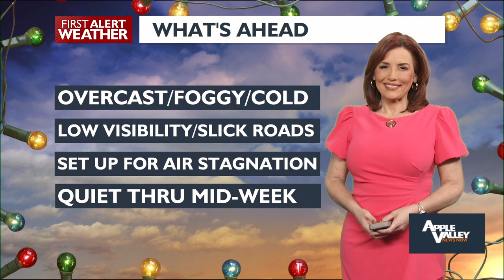First Alert Weather Thursday Night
Air Quality Concerns Loom as Stagnant Air May Impact Region, Monitoring Situation Closely